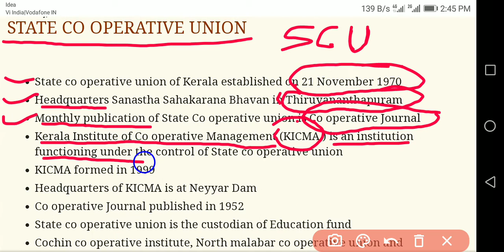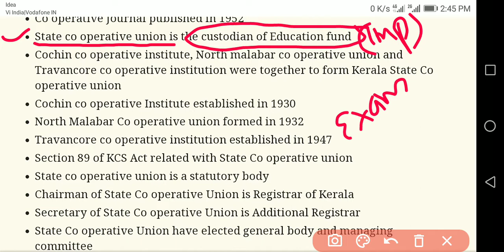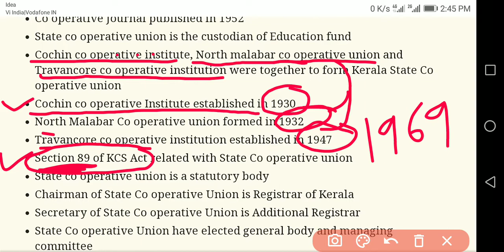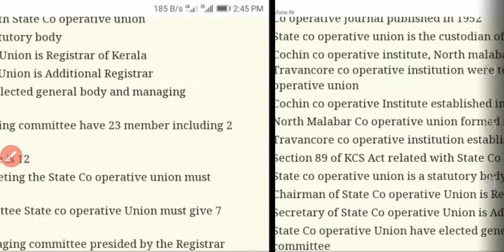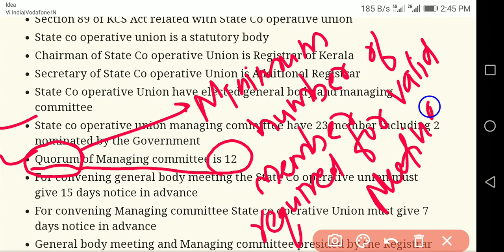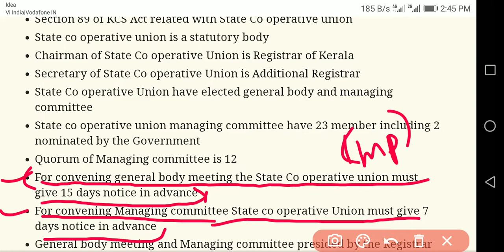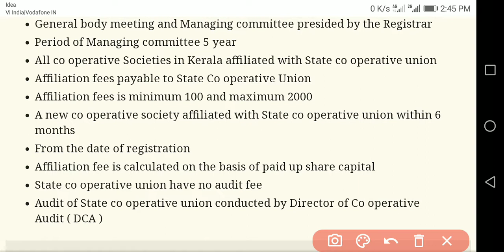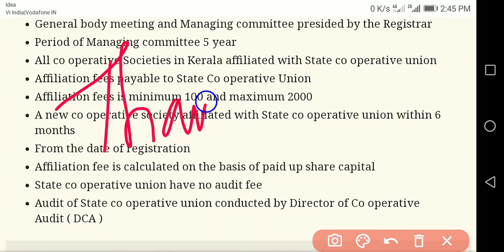State Co-operative Union/CSEB